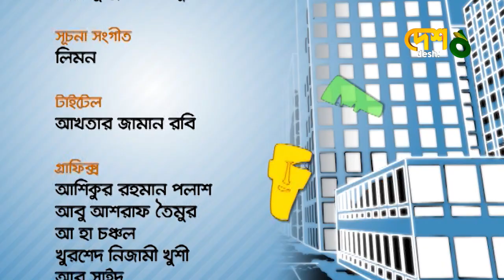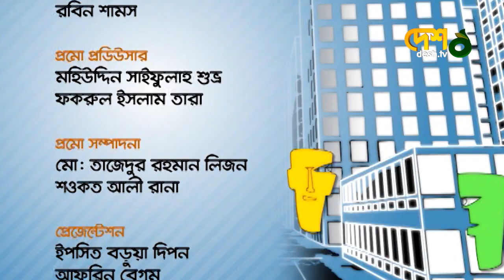Shawkat Ali Emon। Emon Saha। নামে নামে টক্কর । Desh TV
Shawkat Ali Emon । Emon Saha । Name Name Tokkor । নামে নামে টক্কর । Desh tv